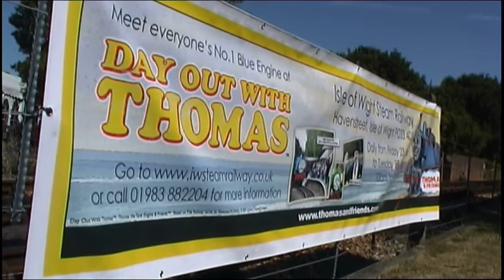Isle of Wight Steam Railway Attractions DVD teaser - trailer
Taken from Island Explorer's DVD; 'An Island Attractions Tour - The Isle of Wight Steam Railway'. Features the newly renovated flag ship locomotive, 'Calbourne' being readied for a days work within days of it returning to steam.